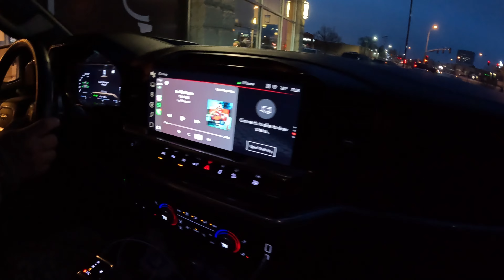Primera cazeria de conejos con nieve en ❄minnesota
Cazando conejos para la barbacoa aprovechando la primer nevada en Minnesota.